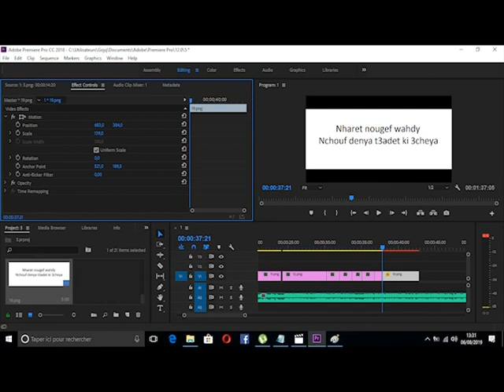Goja معنى نكال